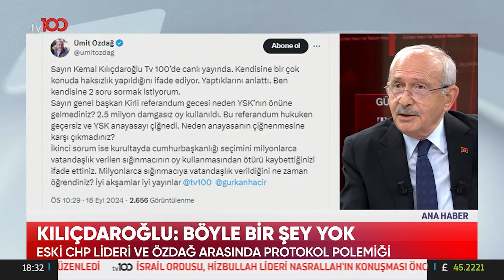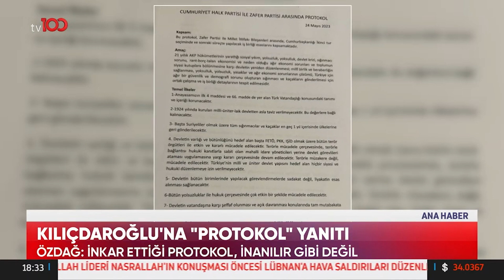Eski CHP Lideri ve Özdağ Arasında Protokol Polemiği | TV100 Ana Haber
Eski CHP Genel Başkanı Kemal Kılıçdaroğlu bir televizyon kanalında Kübra Par ve Gürkan Hacır'ın gündemle ilgili sorularını yanıt verdi. "KILIÇDAROĞLU:
BÖYLE BİR ŞEY YOK"

TV100'ÜN YENİ FREKANSI:

HD
Paket adı:
TÜRKSAT MPEG-4 PAKET 36 BATI
Frekans: 11837
Sinyal oranı: 30000
FEC: 2/3
Polarizasyon: V - Dikey

HD
Paket adı:
TÜRKSAT MPEG-4 PAKET 31 DOĞU
Frekans: 12083
Sinyal oranı: 13750
FEC: 2/3
Polarizasyon: H - Yatay